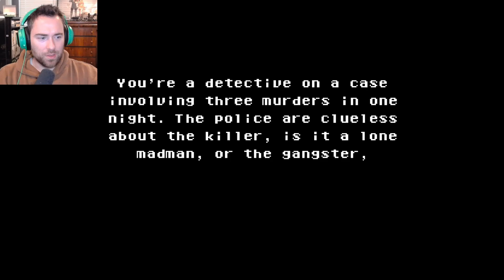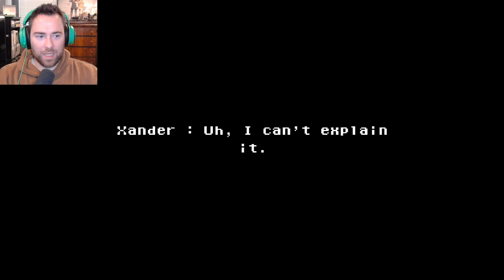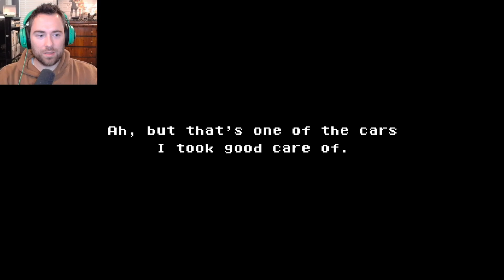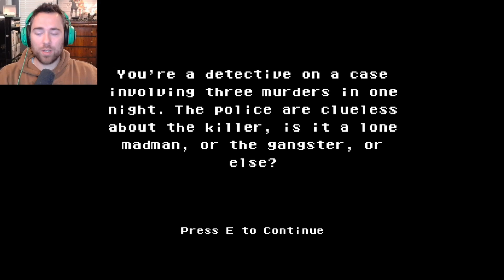3 Scary Games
Here's my play through of 3 Scary Games. Have a great day!